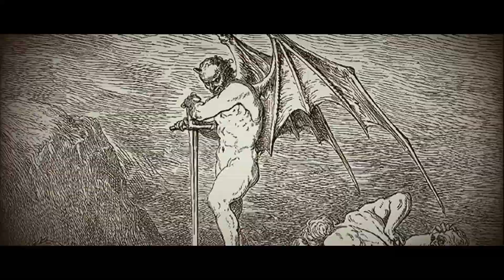Promo webmovie "A.D.D.A."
Промо фильма в жанре webmovie.
Фильм создан по тексту первой части поэмы Данте Алигьери "АД" в переводе ритмической прозой Бориса Зайцева, созданном в период с 1913 по 1942 год.
В фильме принимают участие 33 известных российских актёра.
Исполнительный продюсер и актёр Михаил Сафронов.
Идея, концепция и постановка Германа Садченкова.
Права на использование перевода Бориса Зайцева предоставлены наследниками Б. К. Зайцева.

In questo difficile periodo di quarantena e la chiusura completa delle riprese e la produzione di film, stiamo creando un nuovo film in un nuovo formato webmovie. Vogliamo che la grande opera italiana di Dante Alighieri "La Divina Commedia. L'inferno" è stato suonato in tutto il mondo in russo nella traduzione dello scrittore russo Boris Zaitsev, pubblicato nel 1942 a Parigi. Al film partecipano 33 famosi attori russi.
Il tempo del film è più di 4 ore.
Idea, concetto e regia di German Sadchenkov.